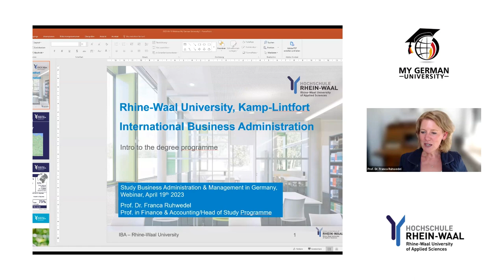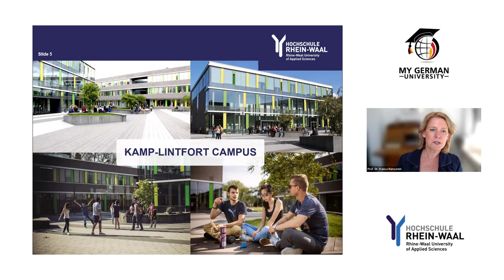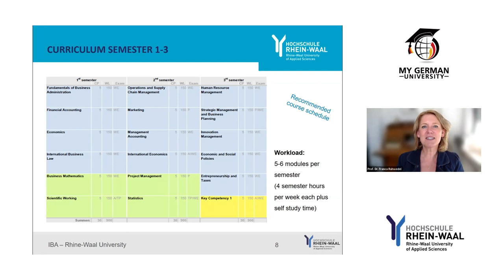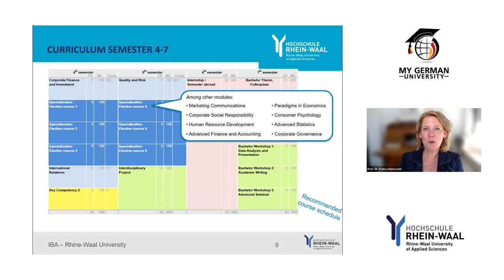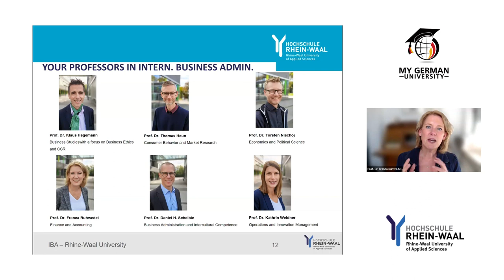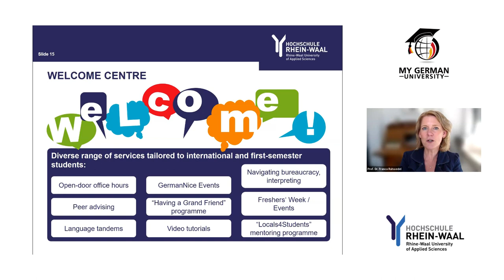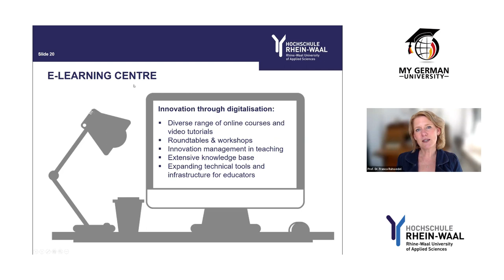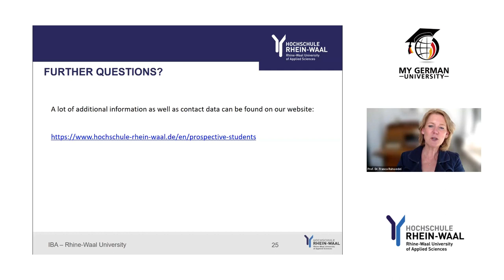Rhine Waal University of Applied Sciences: B A International Business Administration